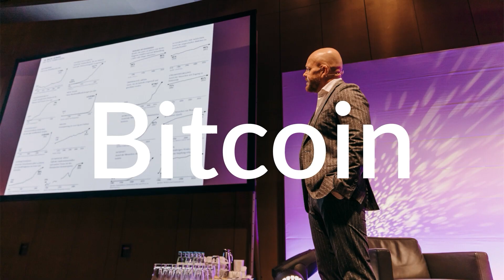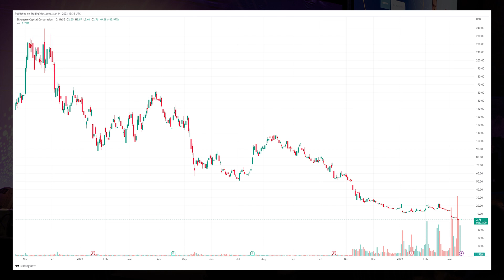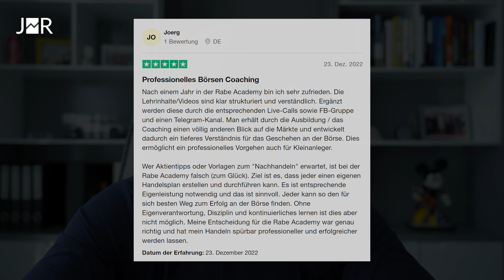Crypto Talk #001: Silvergate & Steuern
Mit diesem Video weihen wir unser neues Format Crypto Talk ein. Zum Start der ersten Folge spreche ich mit Michael Polit über die Silvergate Bank und die neue Steuergesetzgebung in Deutschland.

Sicher dir jetzt Tickets für das kommende Mindset- Seminar

0:00 Silvergate
5:10 Thema Sicherheit
6:26 Crypto ohne Exchange kaufen
8:38 Steuergesetzgebung DE